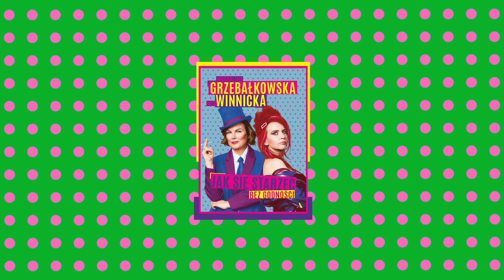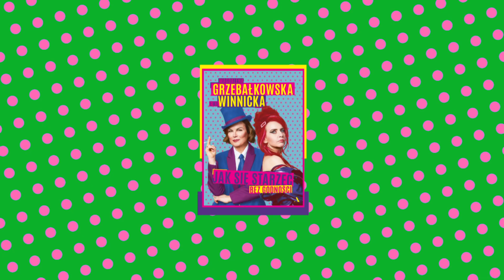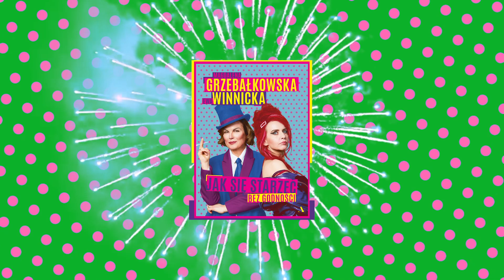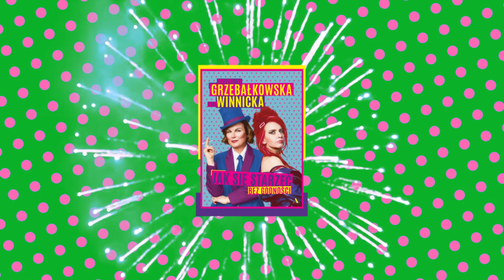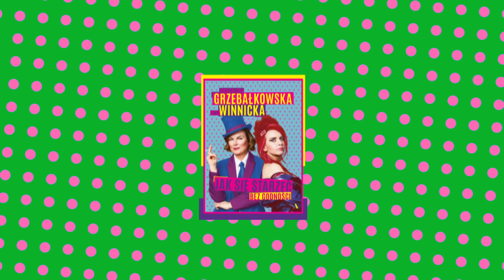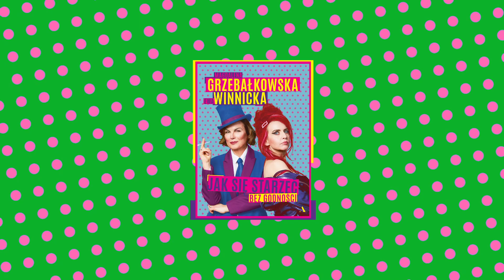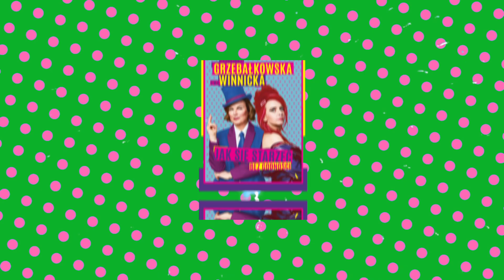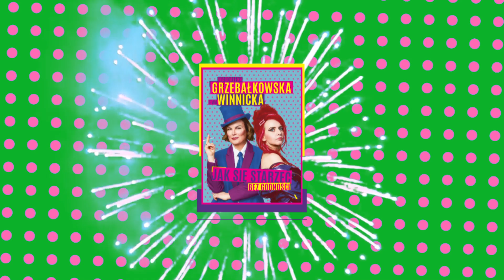O CZYM TO CHCIAŁYŚMY DZISIAJ ROZMAWIAĆ? - Jak się starzeć bez godności, JSSBG S03O2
Czy pamiętacie o czym najczęściej zapominacie? Jakie jest Wasze najbardziej żenujące zapomnienie? Syn ze sklepu, pies spod sklepu? Potraficie nas przebić?
Podcast Ewa Winnicka Magdalena Grzebałkowska: Jak się starzeć bez godności JSSBG

Jak się starzeć bez godności, czyli literacko-reporterski antyporadnik o kryzysie wieku średniego i starzeniu się. Napisany bez tabu, z humorem i dystansem!

Długo wydawało im się, że wciąż się świetnie zapowiadają, a prawdziwe życie jeszcze jest przed nimi. Sukcesy, super szczęście, te rzeczy. Teraz okazuje się, że zanim rozwinęły skrzydła, czas je zwinąć. Jak z tym żyć? Jak się starzeć? Z godnością czy może jednak bez?

Odpowiedzi na tak poważne pytania, że można osiwieć, szukają w swoim antyporadniku dwie doskonałe i wielce przy tym dowcipne reporterki – Magdalena Grzebałkowska i Ewa Winnicka, twórczynie podcastu „Jak się starzec bez godności”.

Magda Grzebałkowska i Ewa Winnicka
Co robić, gdy nie jesteś już młody, a do emerytury daleko? Jak się starzeć i jak żyć? Biegać czy oszczędzać stawy? Czy podciągać to co zwisa? Po czym poznać, że to już?
Same byśmy chciały wiedzieć. Żyłyśmy przez tyle lat spokojnie, popijałyśmy wino, machałyśmy nóżką, pisałyśmy książki i nagle, bez ostrzeżenia, stanęłyśmy u progu starości. A przecież wciąż byłyśmy w trybie młodość, halo! Najgorzej, że zostałyśmy z tym same. Gdzie są, do diabła, szkoły starzenia się? Gdzie broszury oswajające z siwieniem, marszczeniem i plamkami wątrobowymi na dłoniach? Gdzie poradniki, jak wyglądać sexy w berecie, gdzie ostrzeżenia przed postarzającym beżem? Radzimy nas nie lekceważyć – kilku milionów Polaków pochodzących z lat 70 XX wieku. Bo to całkiem duża grupa wkurzonych osób.
Ostrzegamy: Magda Grzebałkowska i Ewa Winnicka.